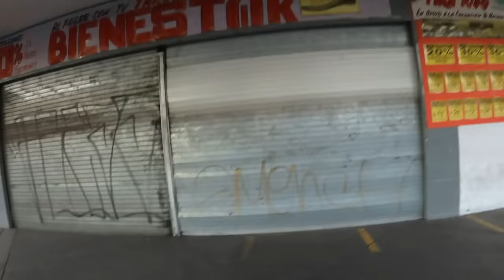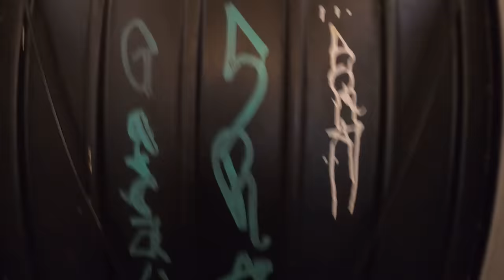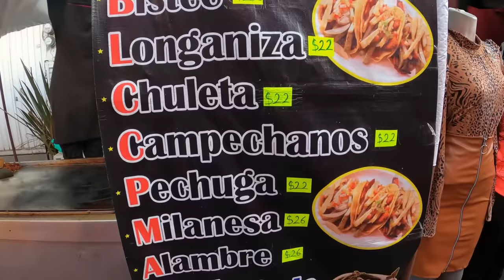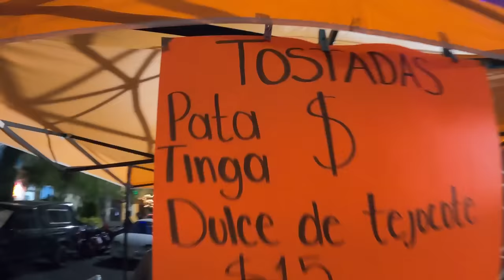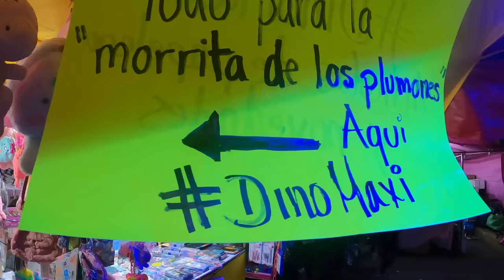ASÍ ES TRABAJAR TODO EL DÍA EN EL TIANGUIS - Lalo Elizarrarás.